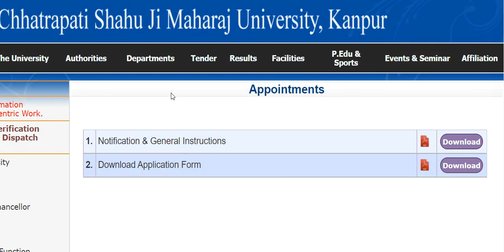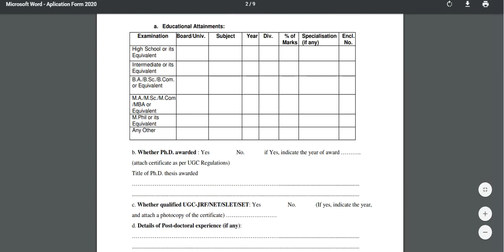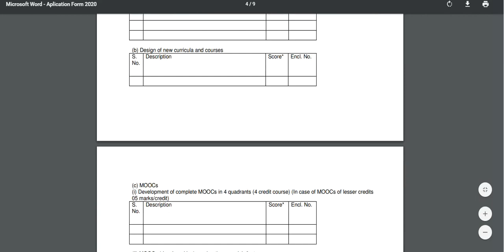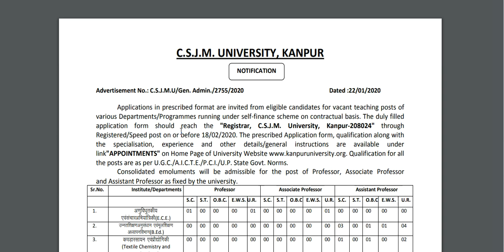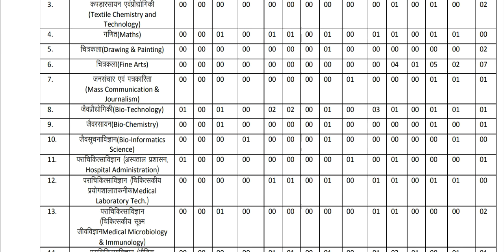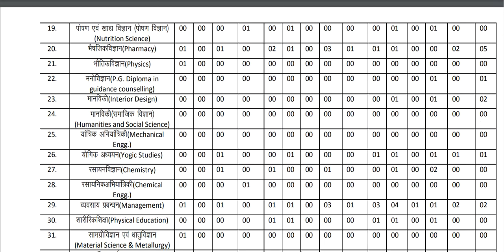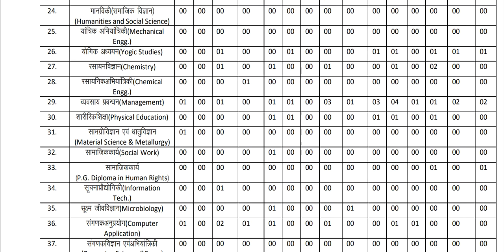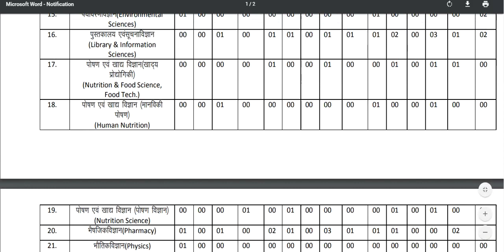Assistant Professor Vacancy 2020 | NET,SET,PhD NOT MANDATORY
Assistant Professor , associate professor and professor vacancies

 NET,SET,PhD NOT MANDATORY for assistant professor.